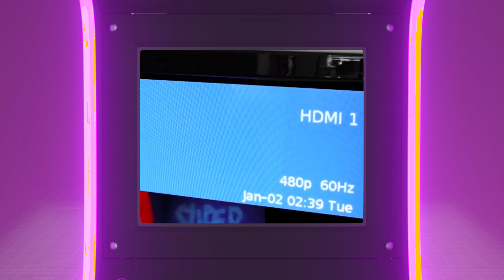TC NEWS #2: neue Retrokonsole, Sega und der Turm des Schreckens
Eine neue Folge der TC News:
Es gibt eine neue Retro Handheld Konsole, Sega übertreibt es mit Plastik, Das N64 bekommt Zubehör und Lego. Diese Folge hat der Fabian Designed  und ich freue mich mega über das neue aussehen. Was sagt ihr dazu, lasst es in den Kommentaren stehen.

Wer cooles Merch von mir haben will der schaut in meinem Shop vorbei: